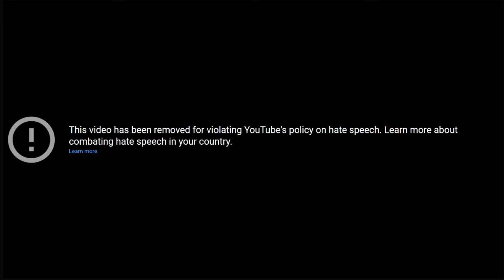(TEMPORARILY UNAVAILABLE) Cynical Cynic "Bathrobe Dwane TriHard" Archive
EDIT: Unfortunately due to MEGA terminating my account I'm unable to host it remotely for the time being until I find other options.
Some months ago I downloaded all of Cynical Cynic's TriHard compilations as I heard news that YouTube was cracking down on it. I'm glad I did, as at the time of uploading this, 4 of the videos were taken down, and as of the current update, his entire channel got terminated. For a while I didn't have #4, as that was taken down before I had made my archive. However I found it on BitChute, so I've been able to archive it. Massive props to Cynical Cynic for providing #21 to me after I found out my copy was missing audio.
I'm now on Odysee, for some extra content that YouTube hates